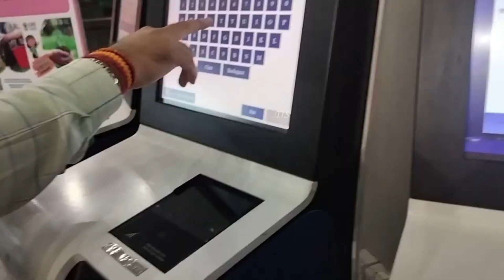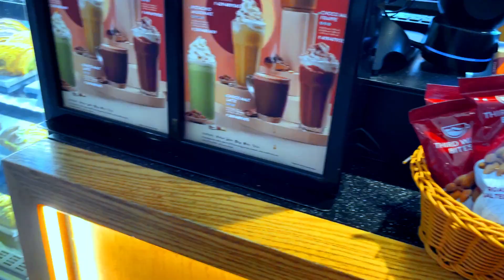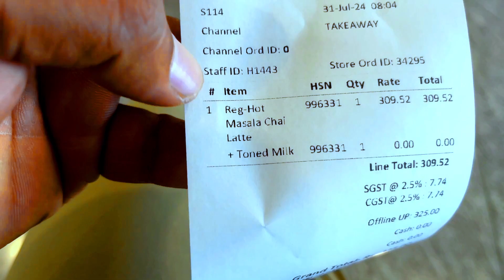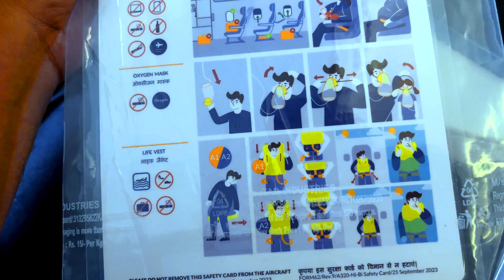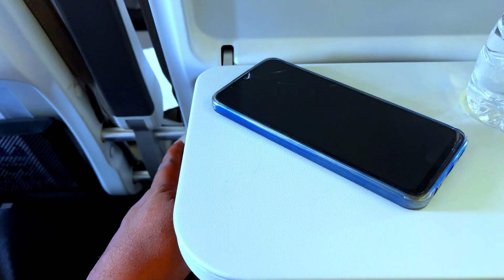My First Air Journey Goes Very Wrong